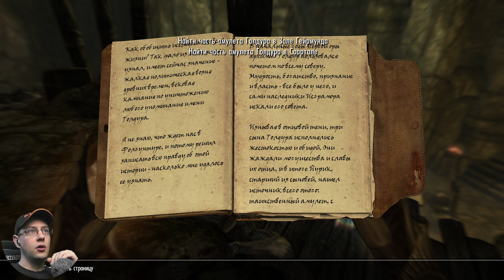The Elder Scrolls V: Skyrim Anniversary Edition (#27) Запретная Легенда. Амулет Голдура. Прохождение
The Elder Scrolls V: Skyrim Anniversary Edition (#27) Запретная Легенда. Часть амулета Голдура в Фолгунтуре и Гейрмунде. Прохождение.

Древние свитки 5: Скайрим — компьютерная игра в жанре action/RPG с открытым миром, разработанная студией Bethesda Game Studios и выпущенная компанией Bethesda Softworks. Это пятая часть в серии The Elder Scrolls. Игра была выпущена 11 ноября 2011 года. Позже для неё были выпущены три дополнения под названиями Dawnguard, Hearthfire и Dragonborn, позже объединённых в издании The Elder Scrolls V: Skyrim — Legendary Edition. В 2016 году Bethesda перевыпустила игру в виде издания Special Edition, а в 2021 году — Anniversary Edition; эти издания отличались от оригинала улучшенной графикой и включали в себя различные дополнения и модификации.

Подобно предыдущим играм серии, Skyrim предоставляет игроку возможность свободно путешествовать по обширному игровому миру, исследуя его и самостоятельно находя новые места и задания. Сюжет игры в жанре классического фэнтези использует мотивы скандинавской мифологии, а также понятия и атрибутику эпохи викингов. Действие происходит в провинции Скайрим на материке Тамриэль спустя двести лет после событий предыдущей игры серии — The Elder Scrolls IV: Oblivion. Основная сюжетная линия игры связана с появлением в Скайриме могущественного дракона Алдуина; на главного героя, «Драконорождённого», возложена задача остановить возвращение драконов и сразить Алдуина.

В игре The Elder Scrolls V: Skyrim Special Edition, получившей более 200 наград «Игра года», вас ждет удивительный мир, воссозданный с потрясающей детализацией. В издание Special Edition вошли базовая игра и дополнения, добавляющие в нее ряд новшеств: переработанная графика и визуальные эффекты, объемное освещение, динамическая глубина резкости, упрощенная трассировка лучей и многое другое.

Skyrim Special Edition также включает в себя систему «Творения Bethesda Game Studios» для ПК. Вас ждут новые задания, области, персонажи, диалоги, броня, оружие и многое другое — творения ограничены лишь воображением их авторов.

Улучшение до издания Anniversary Edition включает в себя материалы Клуба творчества, выпущенные до 11 ноября 2021 года включительно, — в том числе задания, подземелья, противников, оружие, заклинания и многое другое.